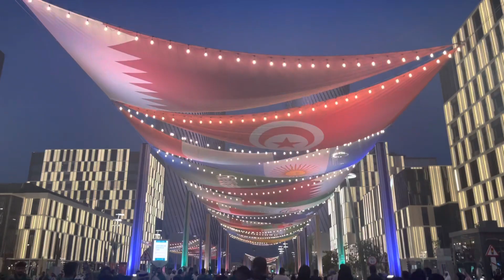Lusail Boulevard | FIFA WORLD CUP 2022 |Things to do in Qatar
Hi Everyone,

Dyn💛